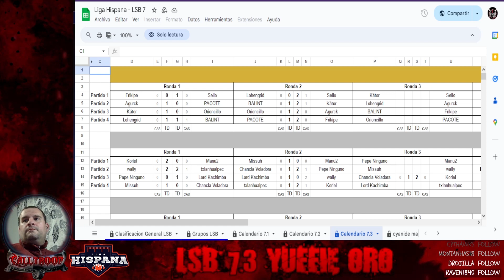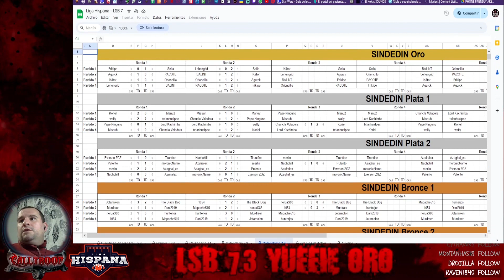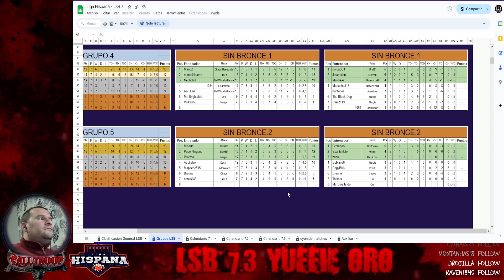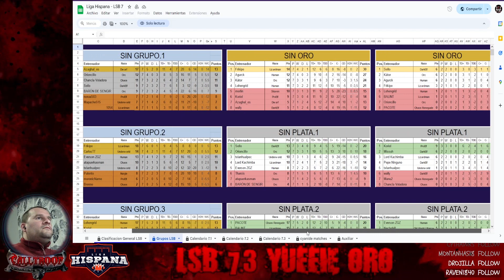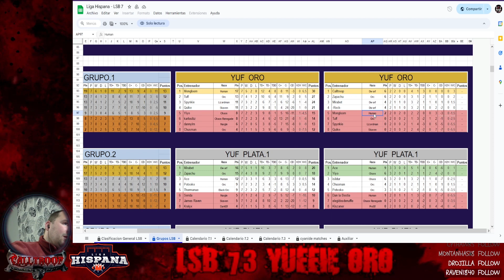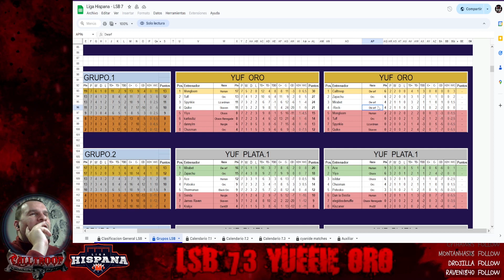LSB 7.3 Yuffie Oro - J2 - Dwarfs Vs Lizards (Spynkie)